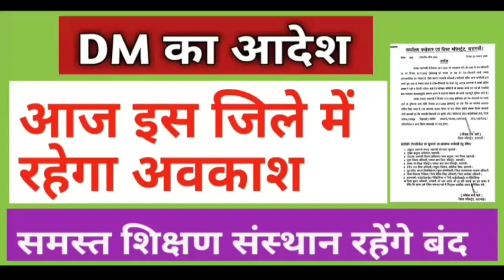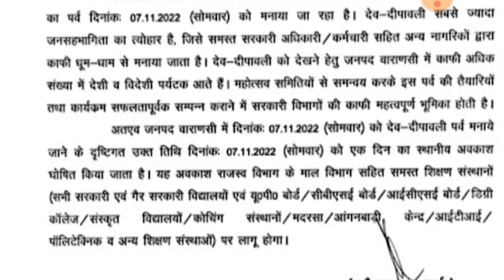DM महोदय का आदेश | इस जनपद में आज समस्त शिक्षण संस्थान में रहेगी छुट्टी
DM महोदय का आदेश | इस जनपद आज समस्त शिक्षण संस्थान में रहेगी छुट्टी